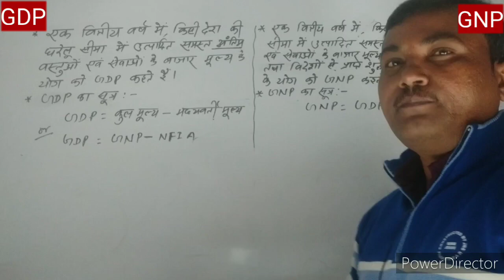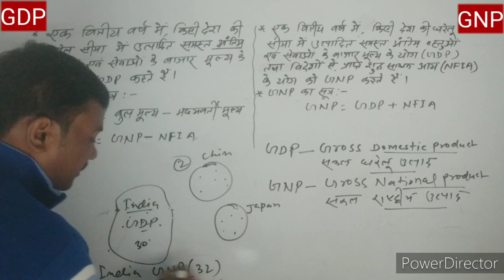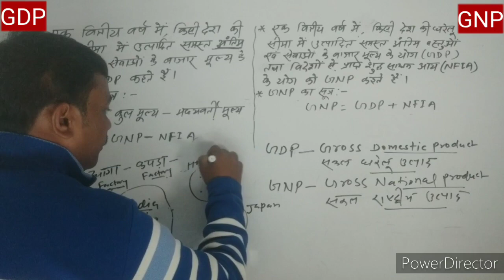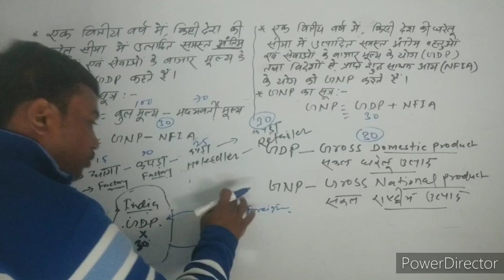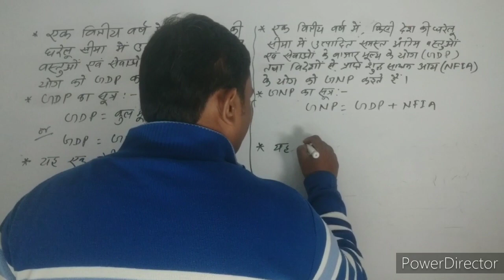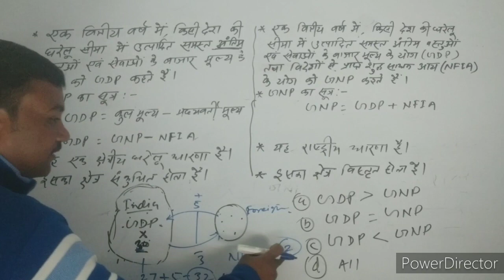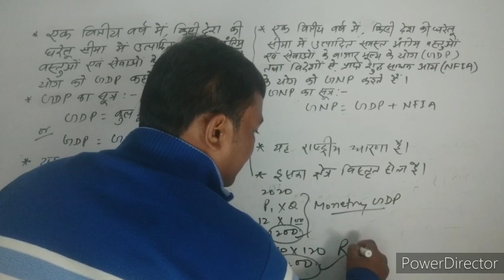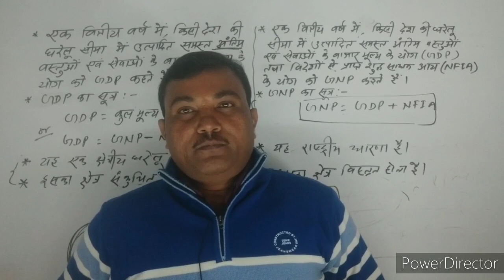GDP तथा GNP में अंतर